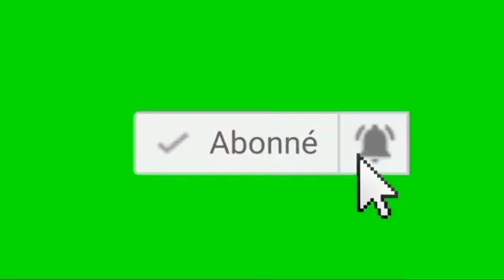Conseil des ministres : le gouvernement adopte un projet de texte portant création d’une Caisse de..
Conseil des ministres : le gouvernement adopte un projet de texte portant création d’une Caisse de dépôt et d’investissement. Pour plus d